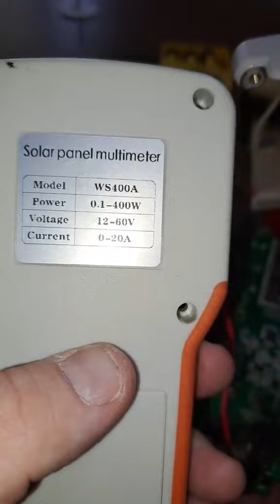Mirá lo que nos pasó❗😮🤦‍♂️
Este equipo NO se la banca!